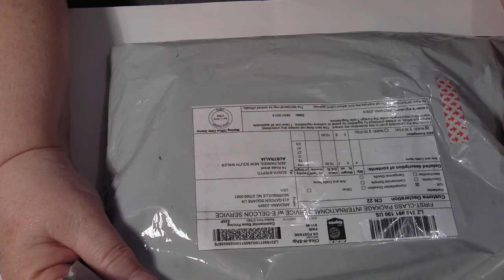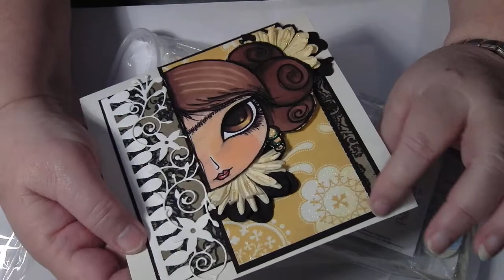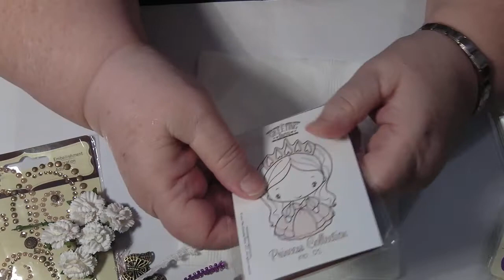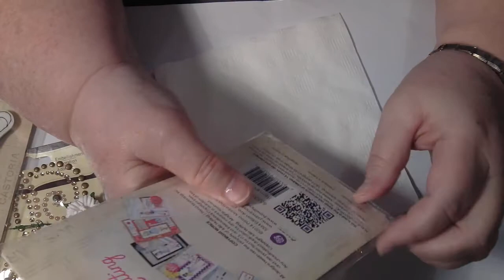A HAUL FROM Crafty City!! Archana!! whatamemories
I brought this amazing stamps at crafty city its a really great deal and Archana posted then to me here in Australia she has some great things in her shop ,
 FOR  all this it cost $40 only and $12 .00 of that was postage